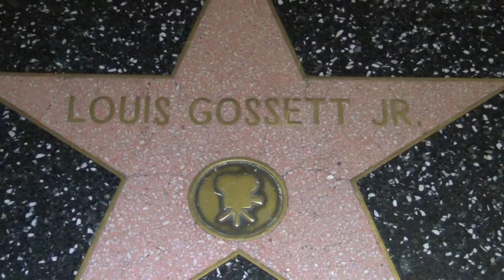Louis Gossett Jr Hollywood Walk Of Fame Star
Christian J. Meoli